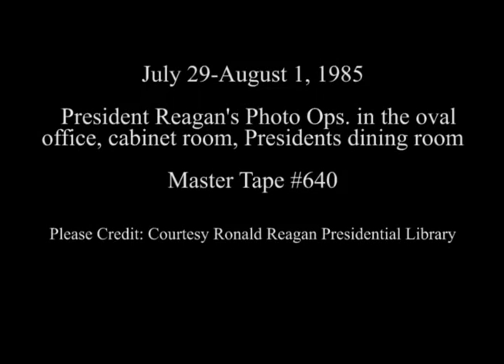President Reagan during Photo Ops in the Cabinet room, Oval Office, July 29-August 1, 1985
Full Title: Photo Ops. of President Reagan, Meeting with Senior Staff, July 29, 1985, NSC Meeting, July 29, 1985, Meeting with New Chairman of Joint Chiefs of Staff Admiral William Crowe, July 29, 1985, Meeting with Senior Staff, July 30, 1985, NSC Meeting, July 30, 1985, Meeting with Republican Congressional Leadership, Cabinet Room, July 30, 1985,  Meeting with Senator Pete Domenici and Congressman William Gray. Presidents Dining Room, July 30, 1985, Meeting with Maureen Reagan, July 31, 1985, Meeting with Arlen Specter in oval office, July 31, 1985, and Meeting with Economic Policy Council in cabinet room, August 1, 1985

Transcript: N/A

Production Date: 7/29-8/1/1985

Access Restriction(s):Unrestricted
Use Restriction(s):Unrestricted